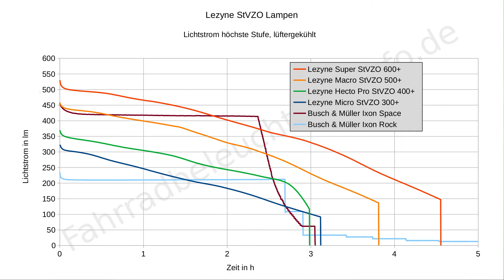Neue StVZO-Lampen von Lezyne im Test (Super 600+, Macro 500+, Hecto Pro 400+, Micro 300+)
Ich habe die neuen Akkulampen mit StVZO-Zulassung von Lezyne getestet: Lezyne Super StVZO 600+, Lezyne Macro StVZO 500+, Lezyne Hecto Pro StVZO 400+ und Lezyne Micro StVZO 300+. Welche Vor- und Nachteile diese Akku-Fahrradlampen haben, erfahrt ihr im Video!

▬ Fahrradlampen aus dem Video ▬▬▬▬▬▬▬▬▬▬▬▬

Gern kannst du den Kanal finanziell unterstützen. So kannst du dazu beitragen, dass dieses Projekt langfristig unabhängig weitergeführt werden kann.

▬ Weitere Infos ▬▬▬▬▬▬▬▬▬▬▬▬

▬ Einfach losfahren ▬▬▬▬▬▬▬▬▬▬▬▬

▬ Zeitmarken ▬▬▬▬▬▬▬▬▬▬▬▬

0:00 Einleitung
0:35 Zulassung
1:04 Gehäuse und Bedienung
3:40 Halterung
5:12 Messwerte zu Lumen und Laufzeit
9:20 Ausleuchtung
14:25 Vergleich mit anderen Lampen